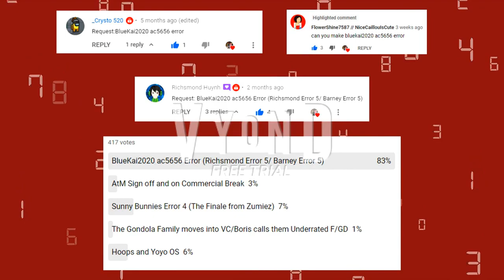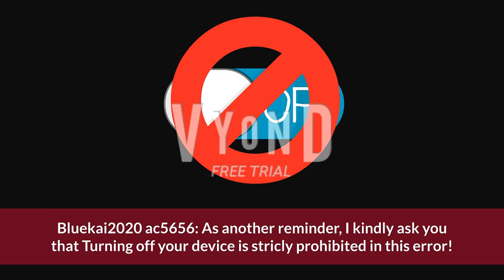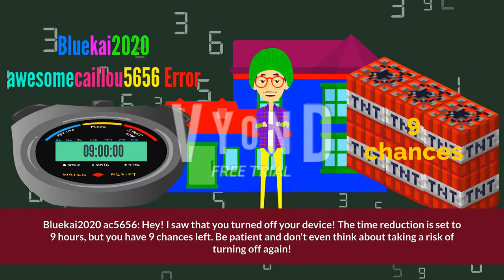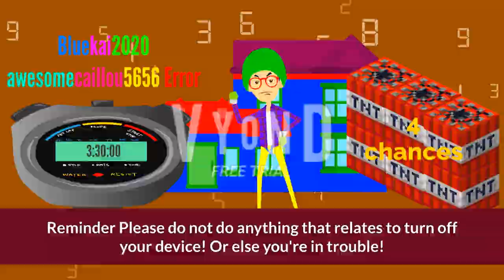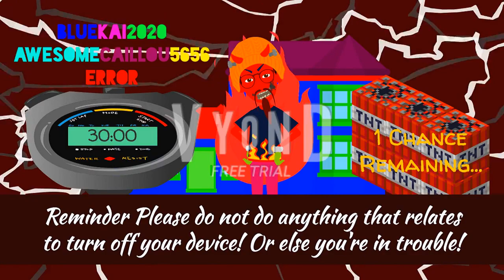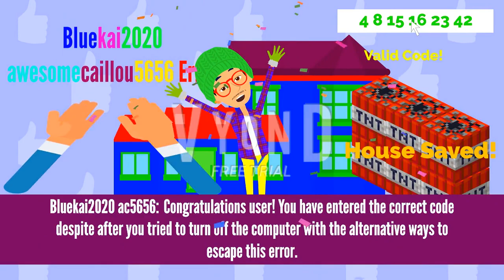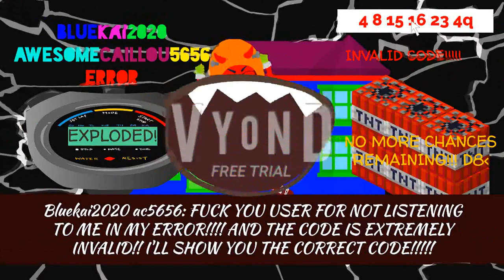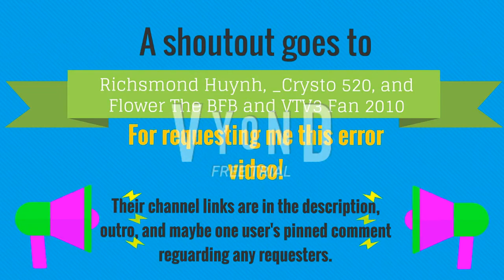Bluekai2020 awesomecaillou5656 error (Richsmond Error 5/ Barney Error 5) Request for 3 users, Whole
WARNING! This video may not be suitable for some of you due to scary images, Swearing, and loud volumes! You may have to turn down the volume in very loud parts HUGE time at the lowest setting as possible!

The whole video has been done! And the separated parts will be unlisted, so let's enjoy the premiere together as the entire program.

Featuring C.Q. Cumber from Splatoon 2 Octo Expansion with Test Failed segment.

Speaking of this part, featuring a good ending and a bad ending.

Anyways, I know you guys think its too early to giveaway shoutouts, these goes to the users who requested this video:

And the free shoutouts goes to the two remaining users (I might be in hiatus for free shoutouts until further notice...):

TTS Voice Cast:

Archie Voice Brian

Tom Jackie Voice Joey

Bluekai2020 awesomecaillou5656 Voice James, and Steven for his Extremely Angry Voice

Error Narrator Voice Daniel

C.Q. Cumber Voice Kimberly but keep in mind he's male, not female.

Created with Vyond Studio